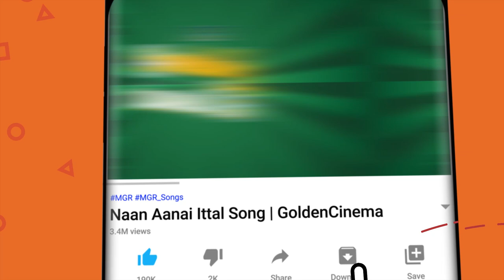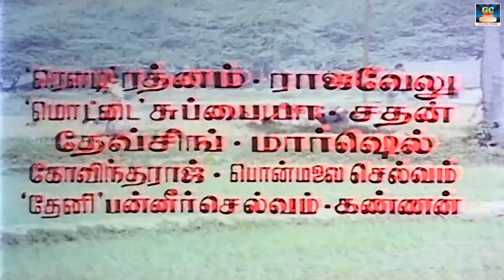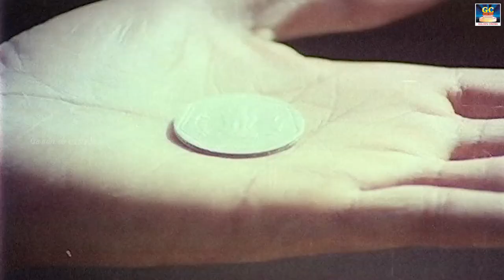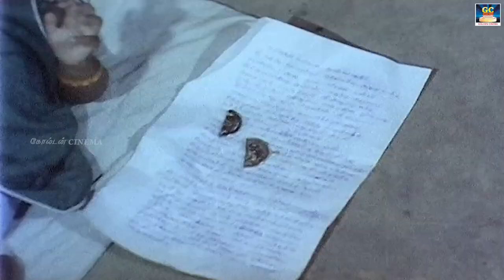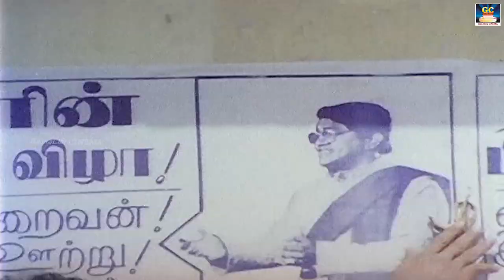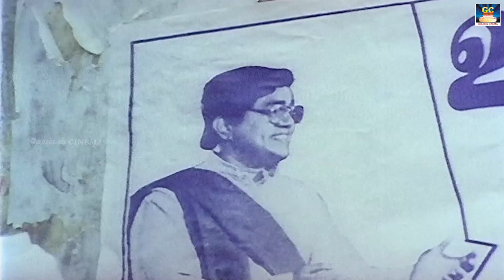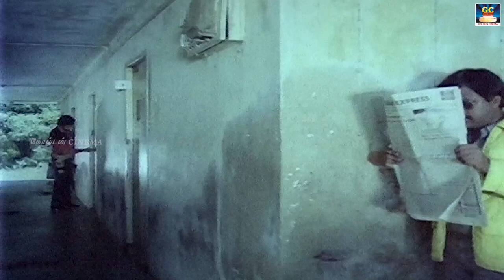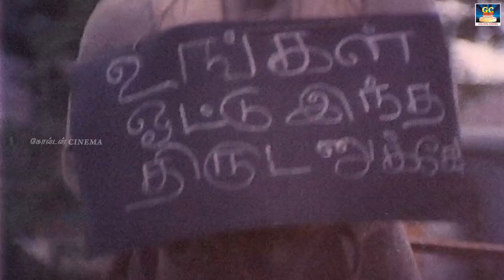கார்த்திக் சுகந்தி நடித்த "இரட்டைக்குழல் துப்பாக்கி" திரைப்படம் | Rettai Kuzhal Thuppaki Movie | HD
Cast :
Karthik
Anuradha
Radha Ravi
S.S.Chandran
Suganthi